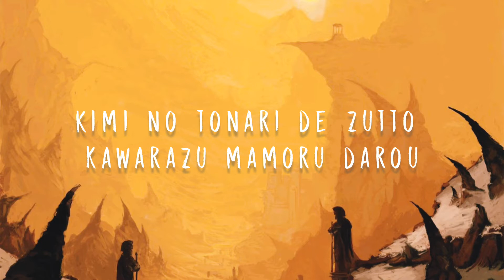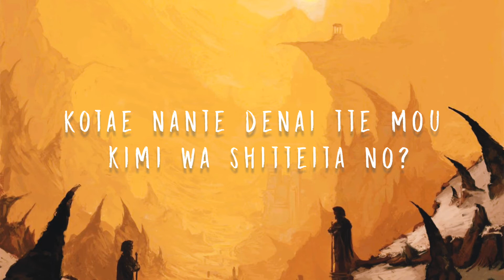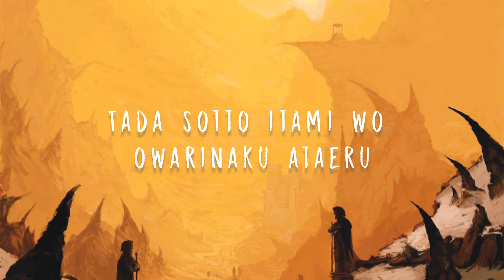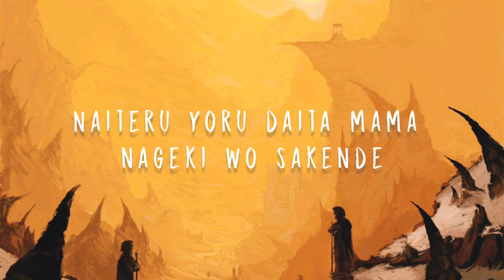Oath Sign - LiSA | ROM Lyrics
Fate Zero Opening 1

From Anime: フェイト/ゼロ
Performed by: LiSA
Lyrics by: Watanabe Sho
Composed by: Watanabe Sho
Arranged by: Toku